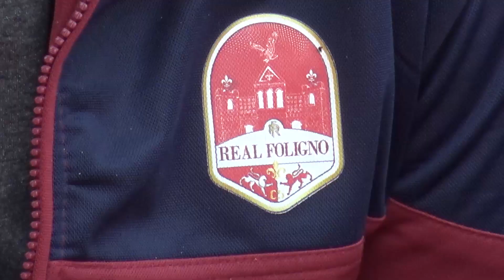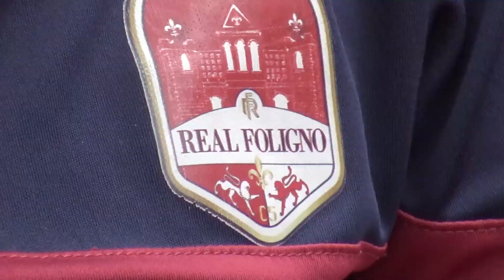FOLIGNO CAPITALE DEL CALCIO A 5: PRESENTATE LE FINALI GIOVANILI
Martedì 30 maggio e giovedì 8 giugno 2023 il PalaPaternesi di Foligno ospiterà le finali regionali di Futsal organizzate dal Comitato Regionale Umbro in collaborazione con la Real Foligno